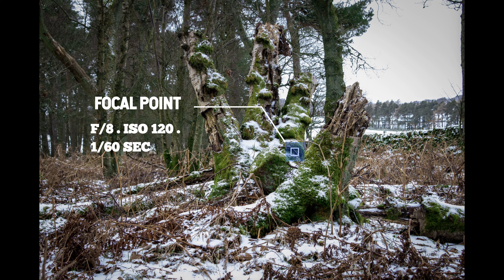Winter Depth of Field Photography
What went wrong, went wrong!
Join me over 2 days as I try to simplify depth of field. Struggling up Fotheringham Hill in Angus, Scotland.
Its always an adventure but can I succeed.